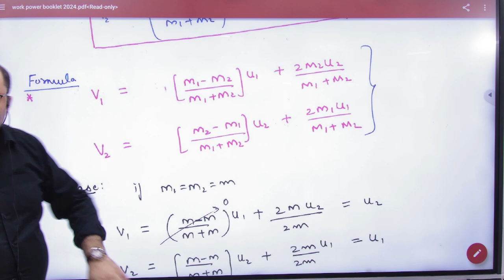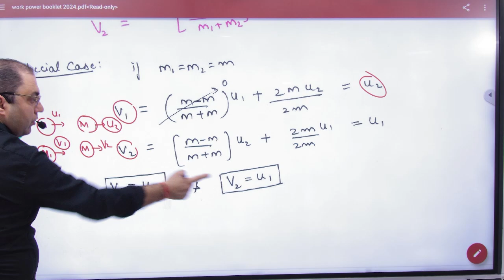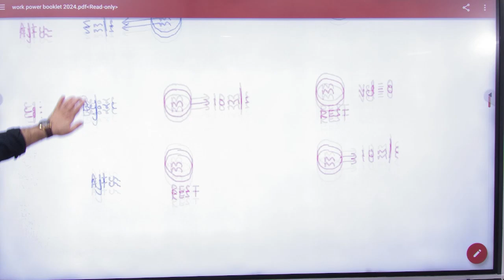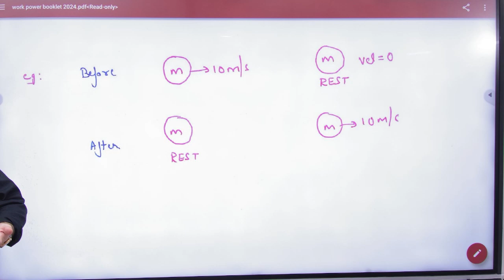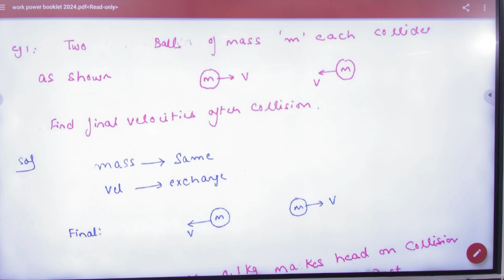4 Elastic collision with same mass